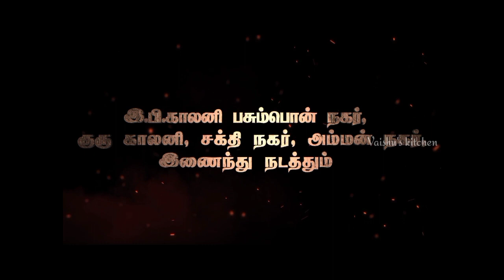My Area Masi Pongal festival @vaishuskitchen5097 temple sivakasi pongal festival Part-1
Hi uravukale welcome to @vaishuskitchen5097

Today sharing my Area Masi Pongal festival

அன்புடையீர், வணக்கம்.

நமது பகுதி
ஸ்ரீ வடக்கத்தியம்மன்,  ஸ்ரீ முத்தாலம்மன் கோவில் 6ம் ஆண்டு பொங்கல் உற்சவம்,
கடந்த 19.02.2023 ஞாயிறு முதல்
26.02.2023 ஞாயிறு முடிய 8 நாட்கள் EB காலனி பகுதியில்,

அம்மன் அருளாலும் பொது மக்களின் ஈடுபட்டாலும் மிகவும் சிறப்பாக மன நிறைவுடன் நடந்தேறியது என்பது அனைவரும் அறிந்ததே.

அது குறித்து மிக்க மகிழ்ச்சி அடைகின்றோம்.

🙏🙏அருமையான வில்லிசை கச்சேரியை ஏற்பாடு செய்து மற்றும் நம் காப்புகட்டிய ஆண் பெண் அனைவருக்கும் புத்தடை எடுத்து தன் அன்பை வெளிப்படுத்தி திருவிழாவை சிறப்பித்த  நம் ஏரியா President உயர்திரு. மச்சக்காளை முத்துவல்லி மற்றும் அவரகளின் குடும்பத்தாருக்கும்  என் நெஞ்சார்ந்த நன்றிகளும் பேரன்பும் மனமகிழ்வும்.

விழாவினை மிக சிறப்பாக நடத்திய நம் குழு பொறுப்பாளர்கள்

திரு. மோகன் sir
திரு. முத்துப்பாண்டி sir
திரு. சிட்டி பாபு sir
திரு. பூமிநாதன் sir
தம்பி. பிரகாஷ்

மற்றும் விழா சிறக்க உறுதுணையாக இருந்த அனைவருக்கும்
நம் பகுதி வாழ் மக்கள் சார்பாகவும், பக்தர்கள் சார்பாகவும்,
விழா கமிட்டியினர் சார்பாகவும்.

எனது மனமார்ந்த வாழ்த்துக்கள், பாராட்டுக்கள். நன்றிகள்.

மேலும், பொங்கல் விழாவில் முதல் நாள் முதல், விழா முழுவதும் குடும்பத்துடன் கலந்து கொண்டு சிறப்பித்த தேவர்குளம் ஊராட்சி மன்ற தலைவர் அவர்களுக்கும்...

விழா கமிட்டியினர் சார்பாக நன்றிகளை தெரிவித்து கொள்கிறோம்.

வெகு சிறப்பாக நடைபெற்ற அன்னதானத்திற்கு தேவையான அரிசி, பலசரக்கு, காய்கறிகள், தண்ணீர் மற்றும் இதர பொருள்களை மனமுவந்து வழங்கிய பெருந்தகைகளுக்கும்,

வீட்டு (தலைக்கட்டு) வரி மூலம் தங்கள் பங்களிப்பை வழங்கிய பொது மக்களுக்கும்,

மற்றும் நன்கொடை வழங்கி சிறப்பித்த அனைத்து நன்கொடையாளர்களுக்கும் நன்றிகள் பல.

அவர்கள் தம் இறைப்பணி
இனி வரும் ஆண்டுகளிலும் மிக சிறக்க வேணுமாய் அம்மன் அருளை வேண்டுகிறேன்.

ஸ்ரீ முத்தாலம்மன் கோவில் திருவிழாவின் முக்கிய பங்கு வகித்த
(கொடி ஏற்றம் முதல் 8 நாள் பூஜை, அம்மன் அலங்காரம் )...
தோழர். காமாட்சி அவர்களுக்கு நன்றி.

மேலும்
திரு. வேலு, மதன் அவர்களுக்கும் மிக்க நன்றி.

ஸ்ரீ முத்தாலம்மன் கோவில், அக்கினி சட்டி எடுத்து நேர்த்தி கடன் செலுத்திய திரு. தாழமுத்து அவர்கள் குடும்பத்தார்கள் அனைவருக்கும்  மிக்க வணக்கத்தை தெரிவித்து கொள்கிறோம். 🙏🙏🙏